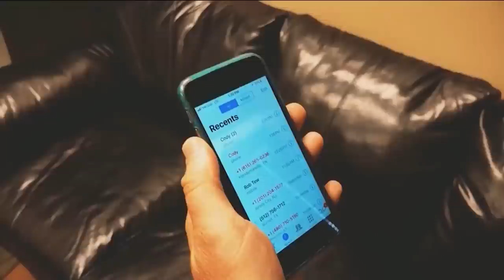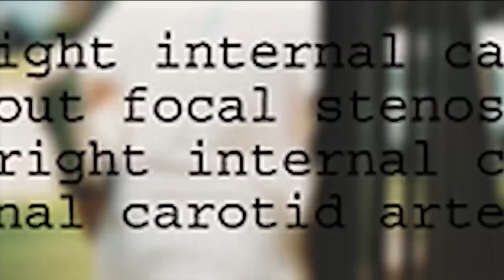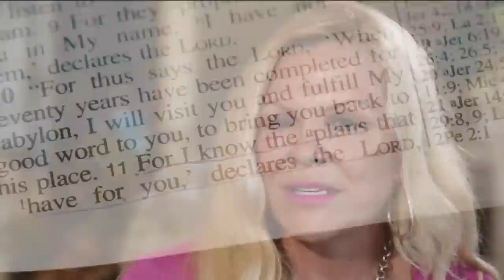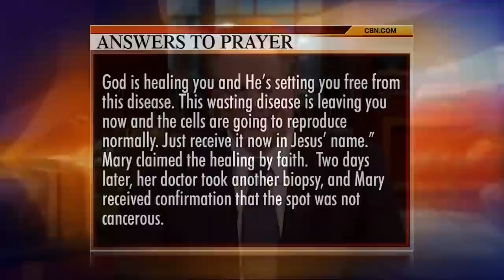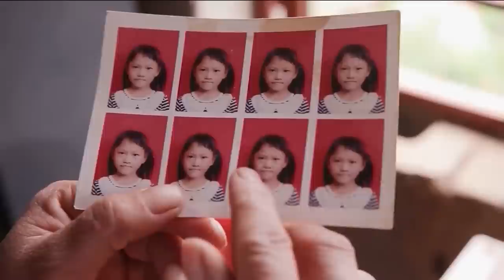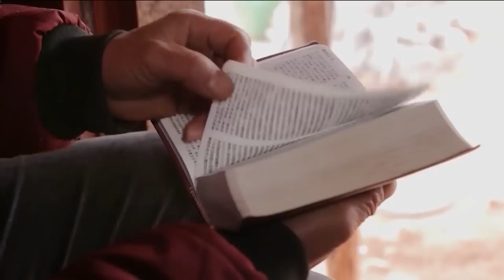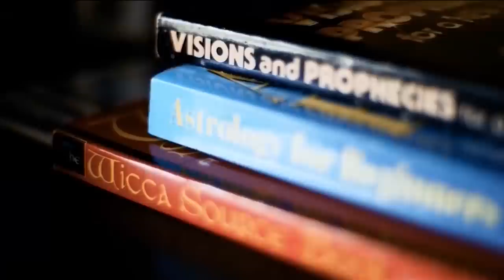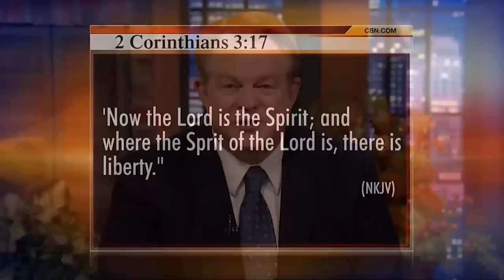The 700 Club - July 2, 2020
A young man receives a dire prognosis after a freak accident leaves him with a bullet in the head. Plus, a rejected daughter chooses a dark path in her search for acceptance. See how God redeems these situations and more on today’s 700 Club.